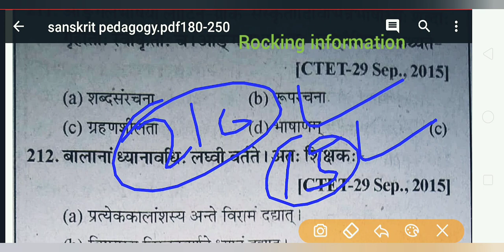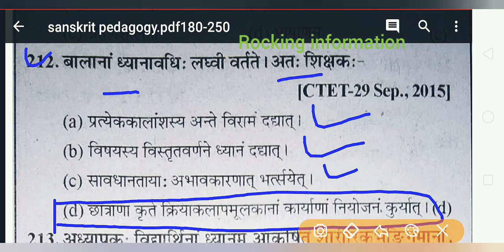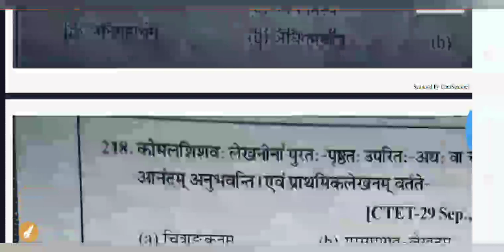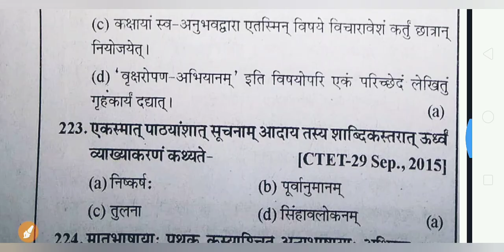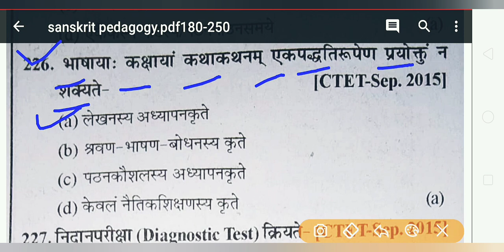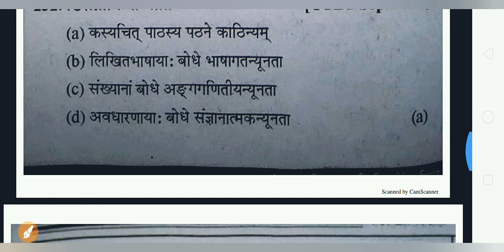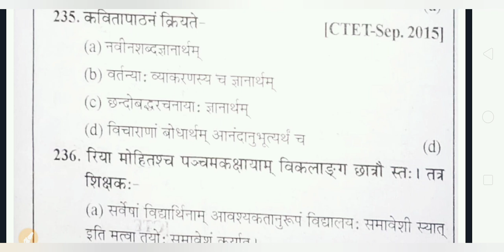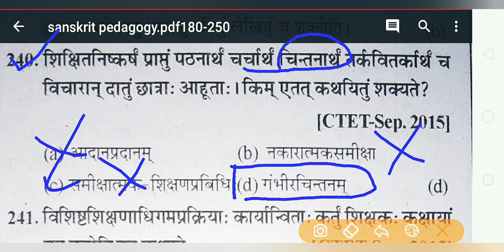mp varg 3 Sanskrit most questions | प्रथमिक शिक्षक वर्ग 3-संस्कृत | संस्कृत पेडागोजी|mptet,ctet,reet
Sanskrit pedagogy practice set-8/ctet,
संस्कृत शिक्षण विधियां (Sanskrit pedagogy)/ प्राथमिक शिक्षक वर्ग-3 संस्कृत/ctet,mptet,reet,cgtet

mp varg 3 Sanskrit most questions | प्रथमिक शिक्षक वर्ग 3-संस्कृत | Sanskrit grammar|mptet,ctet,reet,uptet,htet,kvs,

Sanskrit pedagogy
Sanskrit pedagogy book
Sanskrit pedagogy varg 3
Sanskrit pedagogy for ctet PDF
Sanskrit pedagogy for ctet
Sanskrit pedagogy in hindi
Sanskrit pedagogy video
ctet Sanskrit pedagogy notes pdf
ctet Sanskrit ki pedagogy
mp varg 3 Sanskrit ki pedagogy
samvida varg 3 Sanskrit pedagogy
mp grade 3 Sanskrit
Sanskrit pedagogy model paper
Sanskrit top 30 pedagogy question
Sanskrit top 100 pedagogy questions
mp tet Sanskrit
mp tet Sanskrit pedagogy classes
mp tet Sanskrit pedagogy
mp tet Sanskrit model paper
mp tet salary
mp tet Sanskrit ganga
mp tet sanskrit syllabus
ctet Sanskrit classes
ctet Sanskrit ganga
वर्ण विचार, संस्कृत व्याकरण संस्कृत
महेश्वर सूत्र संस्कृत
संस्कृत व्याकरण प्रैक्टिस सेट mp वर्ग 3
प्राथमिक शिक्षक वर्ग 3 संस्कृत
वर्ग 3 संस्कृत व्याकरण
varg 3 Sanskrit syllabus 2020
Sanskrit Lakar intro |Live class |Sanskrit
mp tet Sanskrit 2020, uptet Sanskrit class Sanskrit vyakaran pdf
संस्कृत व्याकरण नोट्स
संस्कृत व्याकरण || Sanskrit grammar in hindi | ctet ,htet,uptet,mptet,dssb
Sanskrit short tricks
reet Sanskrit grammar
mp tet Sanskrit grammar
mp varg 3 Sanskrit grammar
ctet Sanskrit grammar in Hindi

Keep Sharing